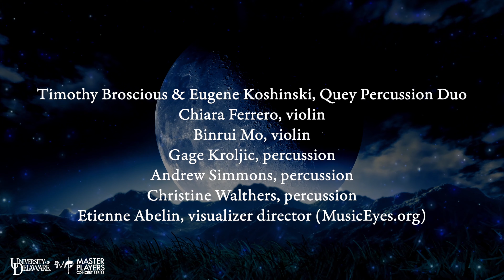Burnt by Adam Baumol 4K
Score visualization: created in 2021 by UD alumnus Etienne Abelin with the software Music:Eyes